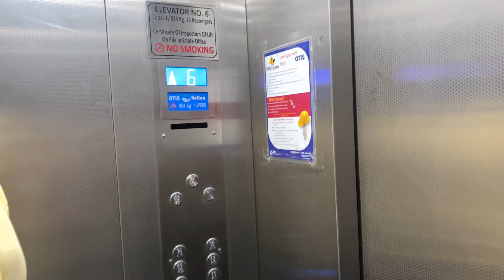Kya ab dono ko alag hona pdega? || Australia VS Canada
365Days 365Vlogs

CANADA VS AUSTRALIA || 365Days 365vlogs challenge || Shilpa Chaudhary || Sahil Dagar